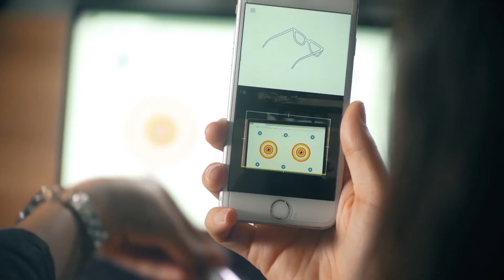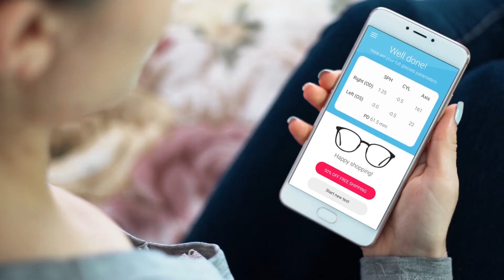6over6 Vision To The People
optometry @ hand
Seeing is everything. At 6over6, we believe that everyone has the right to see clearly, and our innovative approach to vision care brings the world closer to that goal.
We have reimagined all fundamental optometric tools and fitted them into your smartphone, enabling a complete and accurate measurement of the refractive error of the eye, for eyeglasses and contact lens prescription, using nothing but software.